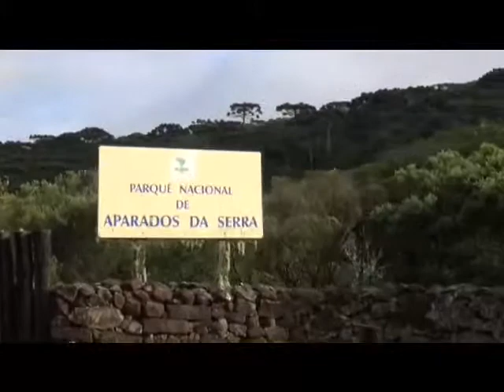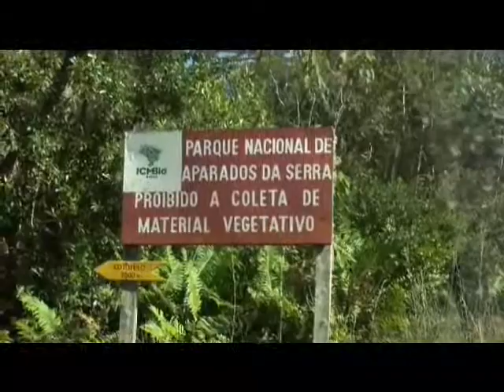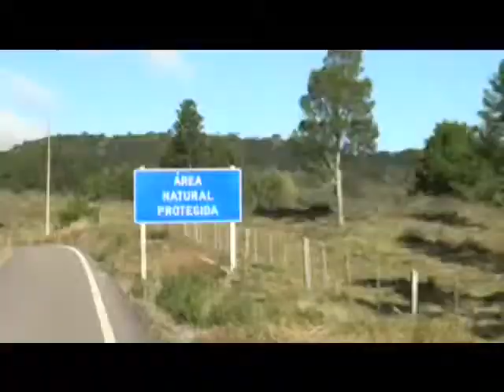Canion do Itaimbezinho Expedições TV Brasil